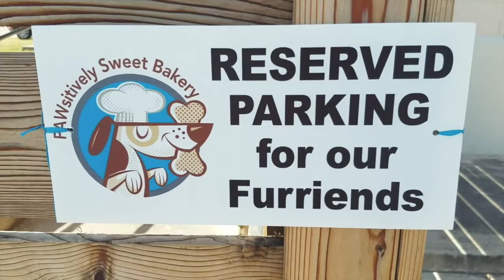Texas's Birthday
San Antonio, Texas - 08.2018
Edited: avenue H productions